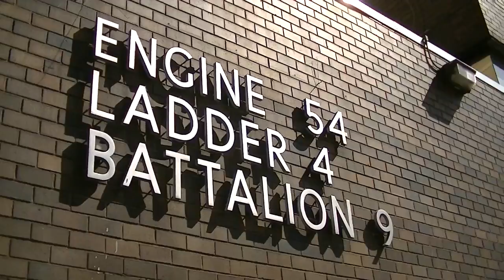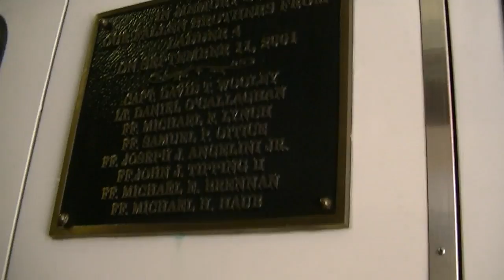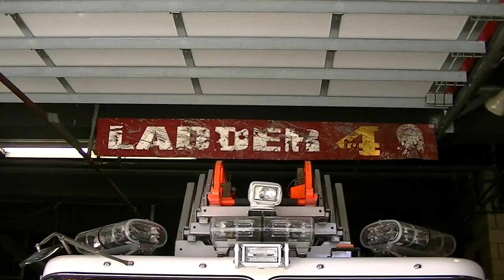FDNY - 4 Truck House Visit - 4/13/12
FDNY - Onscene - 4/13/12 - READ Further For More Info .. View In "HD"

At the station today ... Checking out the changes to 4 Truck ...

Engine 505 (Reserve Rig) was on the line ...

4 Truck looks AWESOME (New Gold-Leaf Lettering Now)  ...

Battalion gets a run ... etc., etc. ... :-)